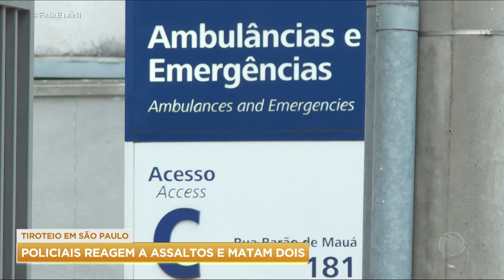Policiais reagem a assaltos e matam dois bandidos em SP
O fim de semana em são Paulo foi marcado pelas reações de policiais civis a assaltos que terminaram com dois criminosos mortos, outro preso e um agente baleado. Um dos casos foi gravado por câmeras de segurança. As imagens mostram como dois policiais civis evitaram o roubo de um carro na capital paulista. Os ladrões estavam armados.